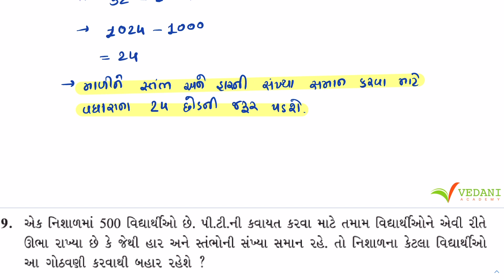Std 8 Maths Chapter 6 Swadhyay 6.4 | ધોરણ 8 ગણિત સ્વાધ્યાય 6.4 | Dhoran 8 Ganit | Vedani Academy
Std 8 Maths Chapter 6 Squares and square roots Swadhyay 6.4 part 7 Gujarati Medium According to NCERT

🔰 પ્રકરણ ૬ 🔰

1. If a natural number m can be expressed as n°, where n is also a natural number, then m is a square number.
2. All square numbers end with 0, 1, 4, 5, 6 or 9 at units place.
3. Square numbers can only have even number of zeros at the end.
4. Square root is the inverse operation of square.
5. There are two integral square roots of a perfect square number. Positive square root of a number is denoted by the symbol root For example, 3 square = 9 gives root 9 =3

1) std 8 maths chapter 6 swadhyay 6.4 solutions
2) dhoran 8 ganit prakaran 6 varg ane vargmul swadhyay 6.4 ukel
3) ધોરણ 8 ગણિત પ્રકરણ 6 વર્ગ અને વર્ગમૂળ સ્વાધ્યાય 6.4 ઉકેલ
4) Class 8 maths Chapter 6 Squares and square roots exercise 6.4 solutions
5) std 8 maths gujarati medium prakran 6
6) dhoran 8 ganit path 6 swadhyay 6.4 na javab
7) NCERT std 8 maths Chapter 6 Squares and square roots all exercises
8) ધોરણ 8 ગણિત પાઠ 6 સ્વાધ્યાય 6.4

We surely ensure that you can enjoy the real teaching experience with us. Thank you!